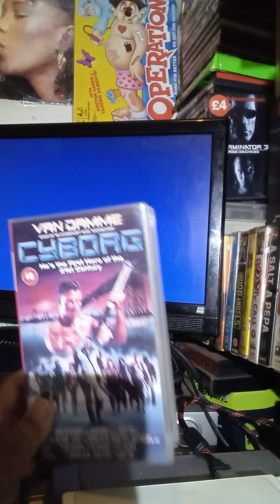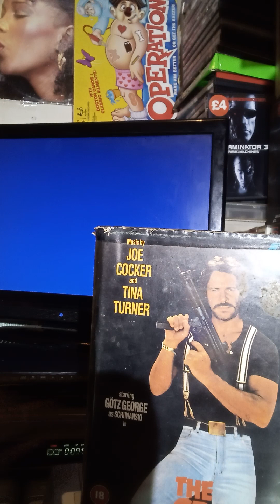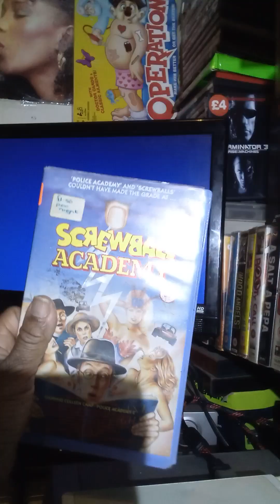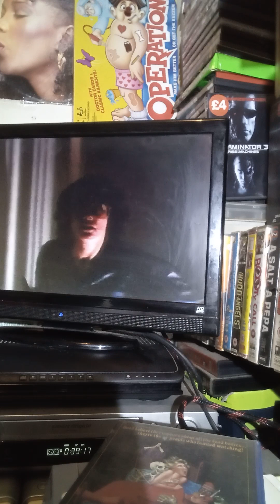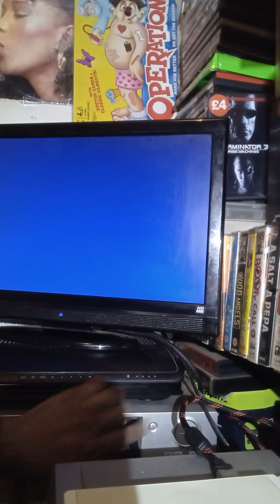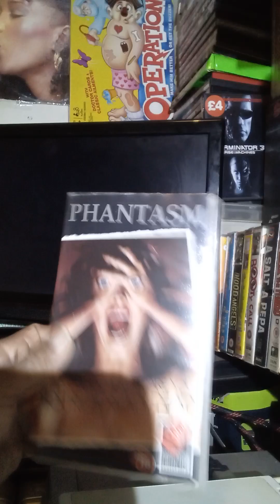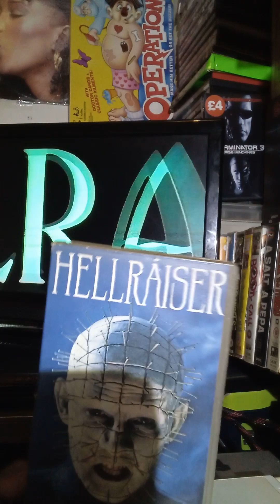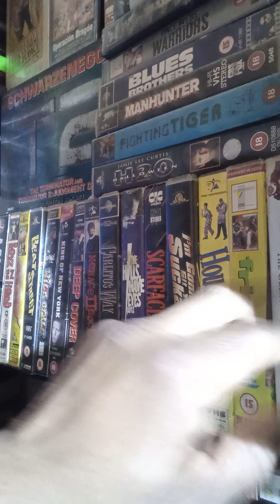1980s horror and action vhs video movie tape try out